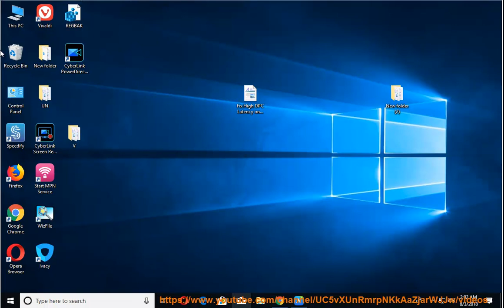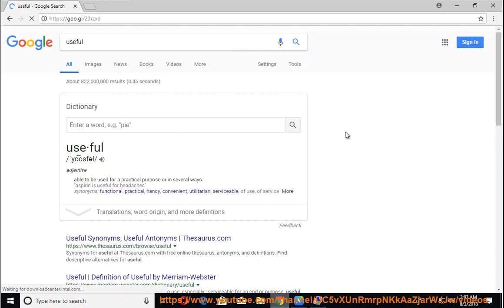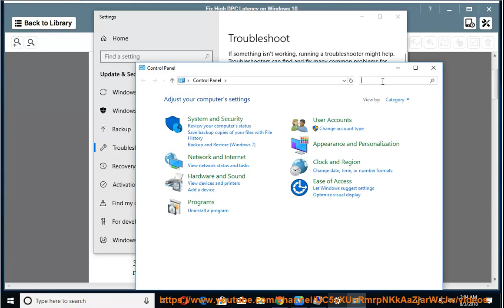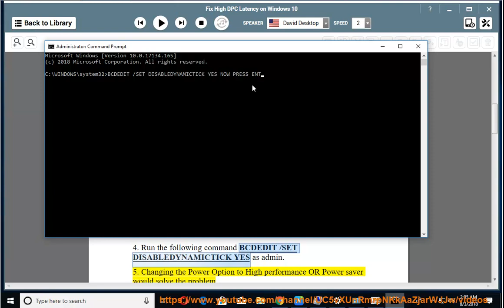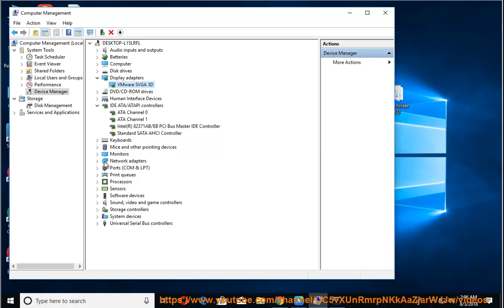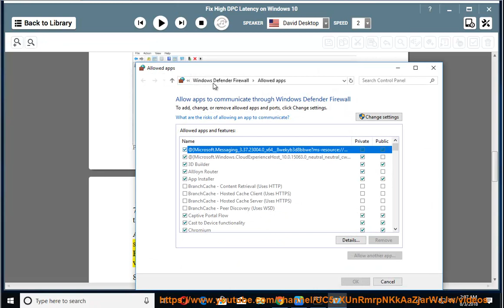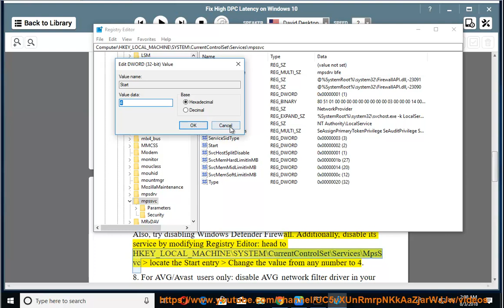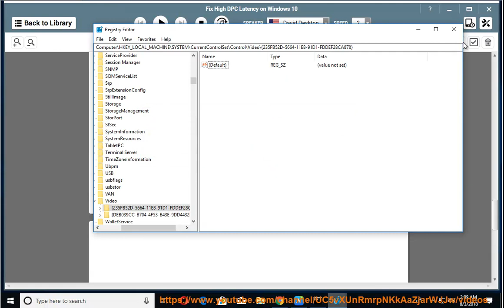Fix High DPC Latency issue in Windows 10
Here's how to Fix High DPC Latency problem in your Windows 10. Learn more?

Fix This device cannot find enough free resources that it can use. (Code 12)
Fix Windows 10 laptop not charging
Fix Location is not available on Windows 10 April Update 1803